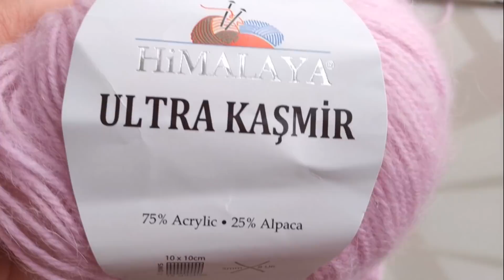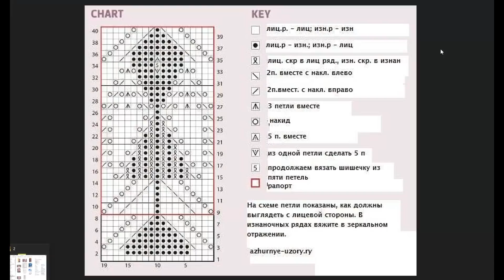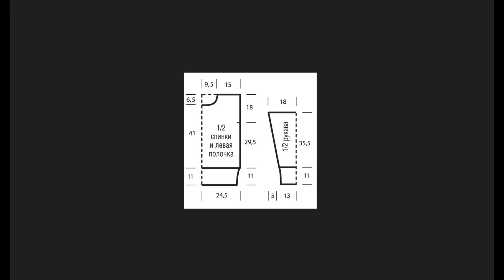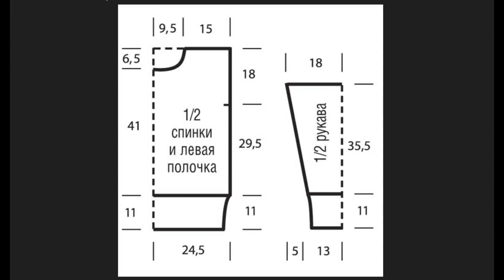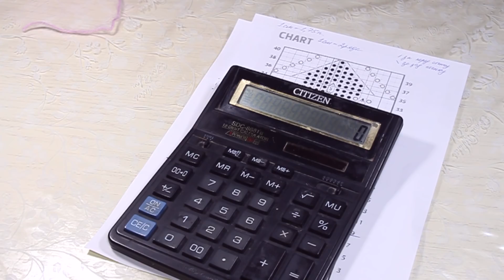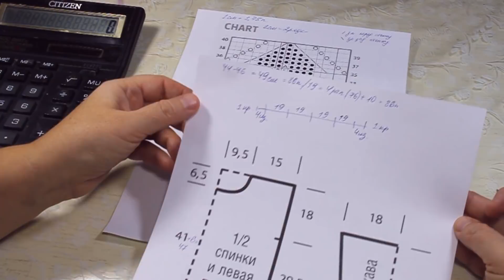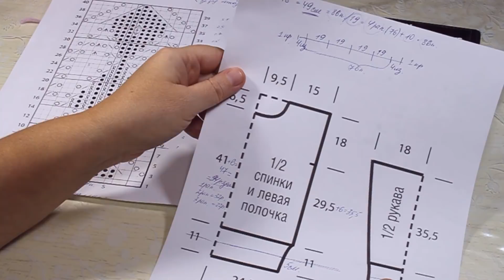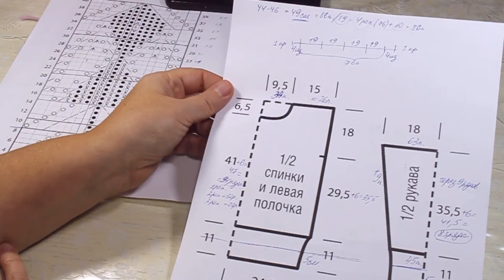Восхитительно-красивый ажурный джемпер японским узором от Хитоми Шида!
Экспресс мастер-класс по вязанию спицами очень красивого джемпера из пушистой нежной пряжи.
Выбор пряжи. Схема узора.
 Выкройка.
Расчет плотности. Расположение узоров. Как связать на нужный размер.

В МК используются материалы свободного интернет- ресурса.

Инструкция по вязанию опубликована в статье на канале в Яндекс Дзен

Спинка
Набрать на спицы №3,5 86 п. и для планки связать 5 см резинкой 1х1.
Продолжить работу спицами №4,5: 1 кр. п., 4 изн, 4 раппорта узора (19 п. ажурной вязки по схеме),  4 изн, 1 кр. п.
На высоте 53,5 см = 106 р. от планки закрыть все петли. На вырез горловины приходится 34 п., на плечи по 26 п.

Перед
Вязать, как спинку. Но на высоте 47 см = 94 ряда начать формировать вырез горловины. Закрыть средние 20 п.
Для скругления по внутреннему краю закрыть в каждом 2-м ряду 2 x 3 п., 1х1 п.

Рукава
Набрать на спицы №3,5 для каждого рукава по 46 п. и для планки связать 5 см резинкой 1х1.
Продолжить работу спицами №4,5 следующим образом:  1 кр.п. 3 изн, 2 раппорта узора, 3 изн., 1 кр.п.
Одновременно прибавить для скоса рукава с обеих сторон по 9 п. Прибавки делать одновременно и равномерно через 9 рядов.
Через 41,5 см = 84 ряда от планки закрыть все петли = 64 п.

Сборка
Для планки набрать на круговые спицы по краю горловины 80 п. вязать резинкой 1х1. При высоте планки 3 см закрыть все петли. Оформить горловину можно двойной планкой.
Выполнить боковые швы и швы рукавов. Вшить рукава.